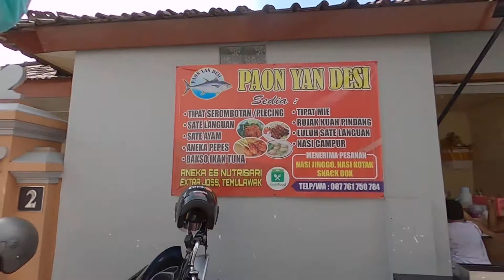BABI GULING PAN ANA | KULINER KHAS BALI | YANG LAGI VIRAL | DAILYVLOG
Ternyata yg belanja ramai banget gaes...
terutama driver gojek dan grab
semoga video ini bisa memberi info buat kalian yg penasaran ingin mencoba kuliner khas bali

terima kasih